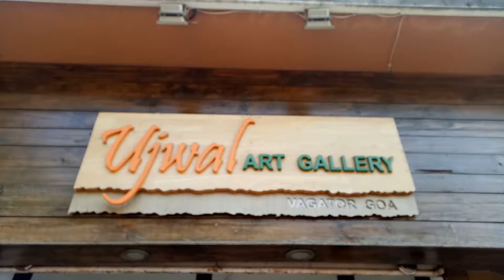ujwal art gallery, art street,vagator beach road ,vagator Goa.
UJWAL ART GALLERY GOA is one of Goa's leading contemporary art gallery.it showcase work of art by national and international artist which attracts art buyers, art collectors, national & international tourists in large number .it is one of the most visited art gallery in Goa by international tourists.
If u are holidaying in Goa than UJWAL ART GALLERY GOA is must visit place in Goa where you can buy creative work of art.